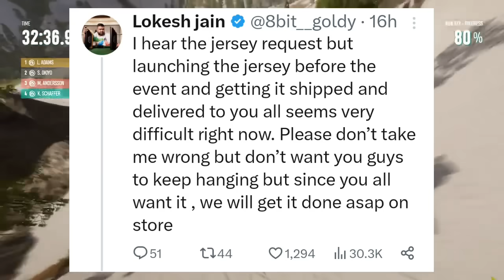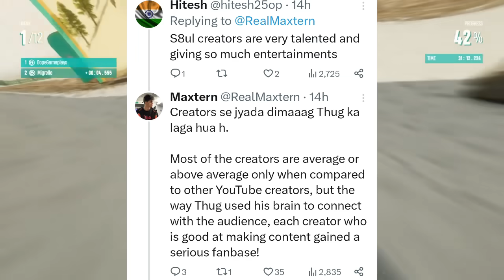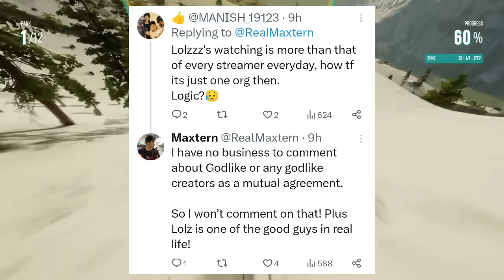T1 Player Expose? |Maxtern Big Statement on S8ul & reply on Godl| Goldy Bhai Big Move |Scout on Mavi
T1 Player Expose?
Maxtern Big Statement on S8ul & reply on Godl |
Goldy Bhai Big Move |
Scout on Mavi

Timestamps
00:00 Hello
00:07 Punk Reply on T1 Players trying to expose him!
01:43 Sid & Goldy bhai on Soul
02:37 Scout reply on CES & Mavi
04:48 Hastar reply on New Team
06:02 Maxtern on S8ul & Godl Fans Reply?
07:26 Neyoo on Ex-Soul Rivalry
08:48 Hector reply on Mac & Soul
10:00 Gods Reign Banter
10:16 Thanks for Watching